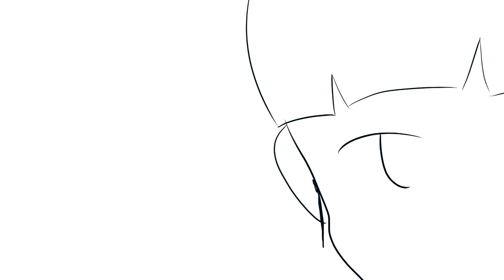Do I Pass? Trailer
A trailer for my gameboy game: Do I Pass?

In the game you are a trans woman who is worried about if she passes. She becomes a ghost to see how people gender her.